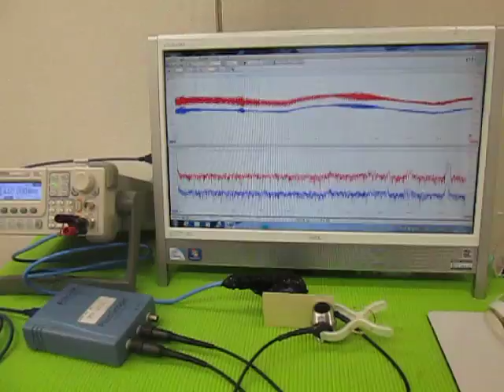オリジナル超音波実験 （超音波システム研究所 ultrasonic-labo）